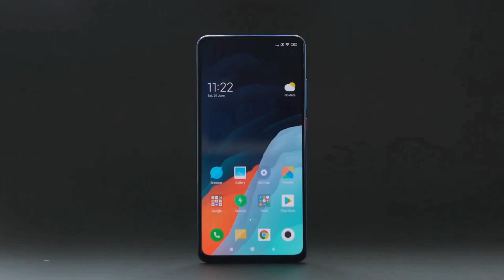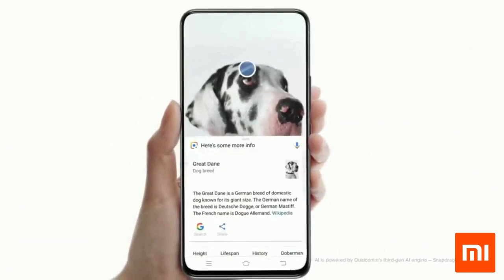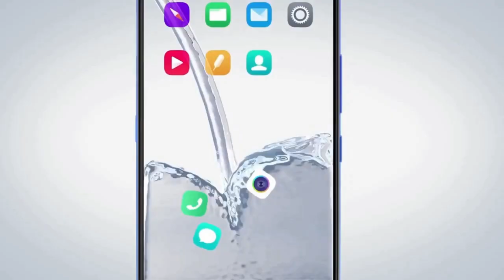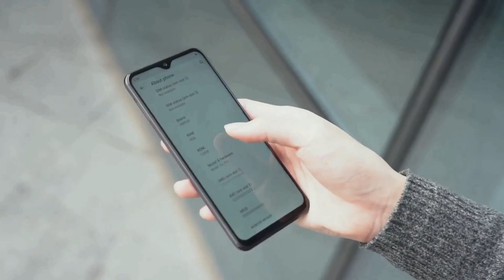Redmi Note 9 Pro First Look - World 1st 5G Phone, 108MP Camera, Unboxing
redmi note 9 pro india launch, price, specs, release date |